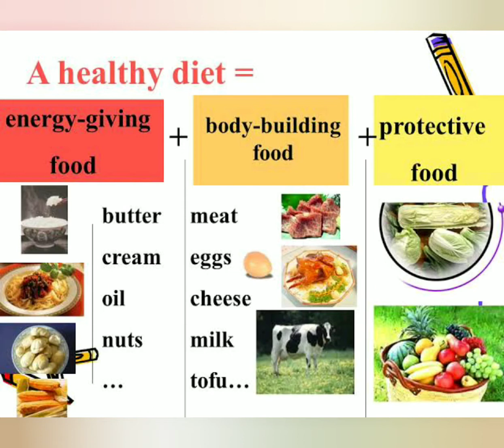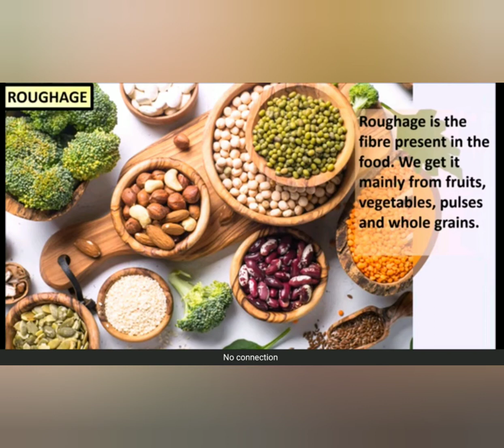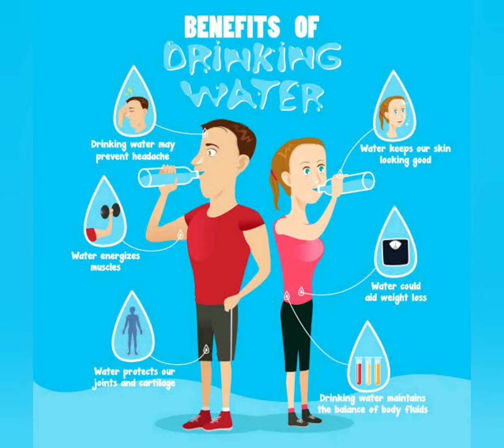Roughage and Water